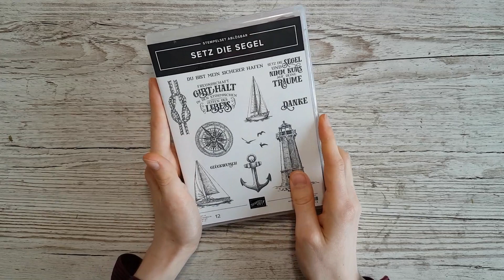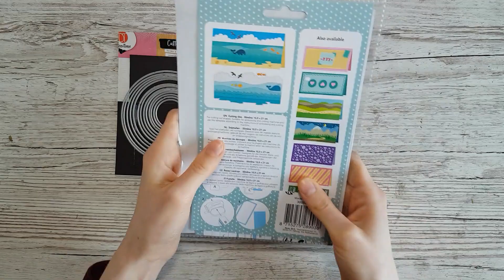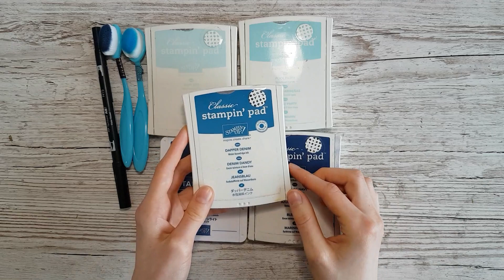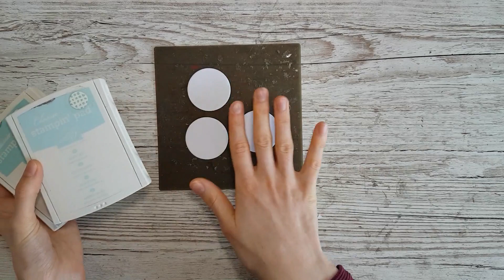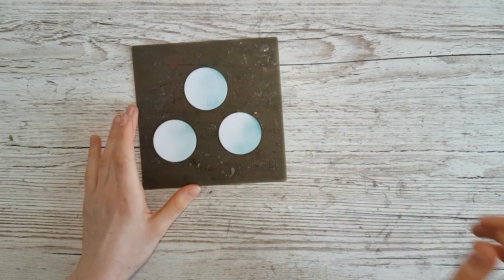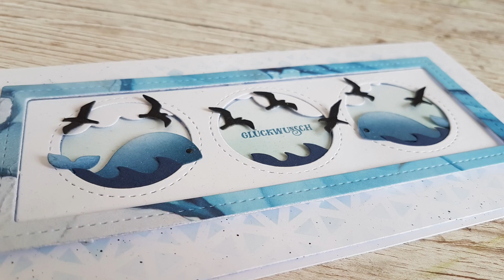Maritime Karten basteln mit Action Stanzen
Hallo zusammen,
ich wünsche euch frohe Ostern! In den Kommentaren zum letzten Action Haul habt ihr euch vermehrt die Karte mit den Walen gewünscht. Also gibt es heute die maritime Karte. Habt viel Spaß beim Zuschauen und Nachbasteln!

Die Maße:
Grundkarte: 21,0 x 21,0 cm (gefalzt bei 10,5 cm)
Aufleger: 10,0 x 20,5 cm
Durchmesser Kreise: 4,5 cm ( 1 5/8 inch)

Hier findet ihr all meine Favoriten

Produkte aus dem Video:
Schutzhüllen für 12x12 Papierblöcke
Schutzhüllen für A5 Stempelsets oder Stanzen
Magnetbögen A4 für Stanzen
Papier weiß 220 g/qm (für Grundkarten)
VBS Bastelkleber
Tombow Dual Brush Pen schwarz
Basicset Acrylblöcke
Tombow Dual Brush Pen Sky Blue (Nr. 451 und weitere)